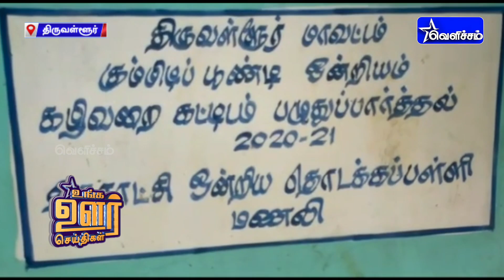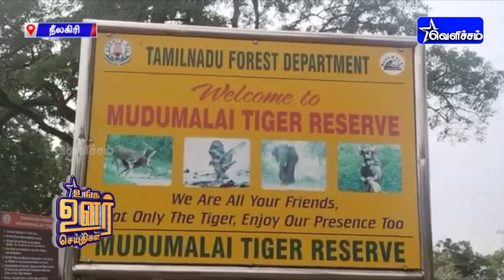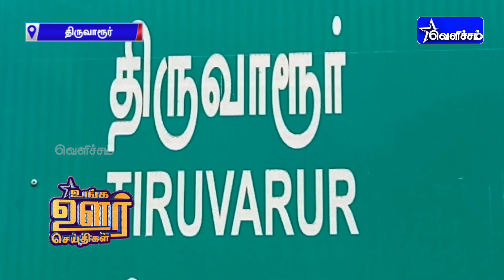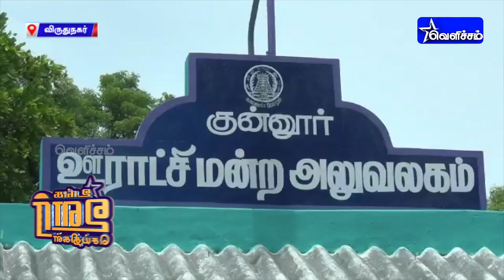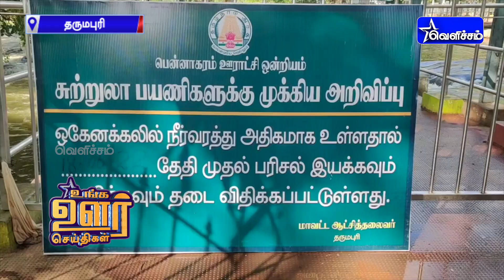உங்க ஊர் செய்திகள் | Unga Oor Seithigal | 19-06-2022 | 7.00 PM News | VelichamTV